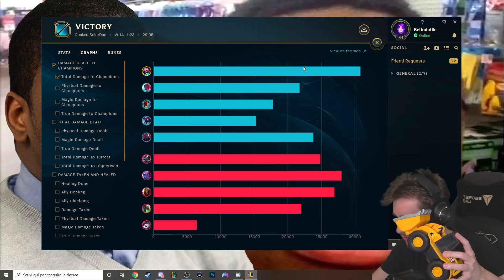"?" - League of Legends ITA #2380